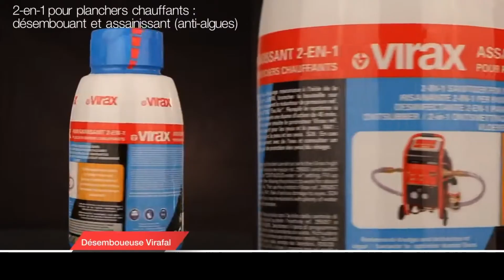Désembouage & nettoyage circuit chauffage.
Le désembouage consiste à éliminer les boues qui se forment dans les circuits de chauffe. Au fil du temps, l'érosion naturelle des matériaux va venir obstruer les canalisations et les radiateurs ou plancher chauffant et réduire ainsi l'efficacité de votre installation de chauffages.
Le teste avec la caméra thermique pour détecter l'encrassement des circuits puis nettoie avec un équipement spécifique l'ensemble des éléments de chauffe sans démontage des radiateurs.